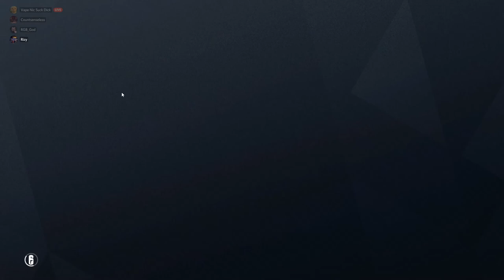Choke or Clutch... or BOTH